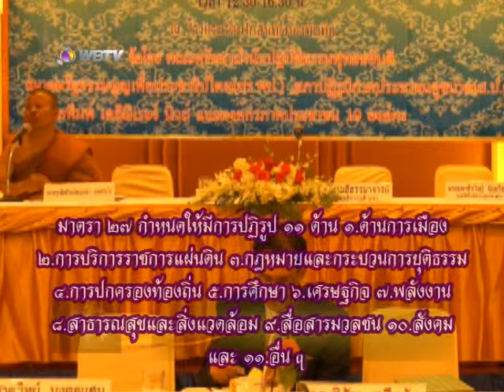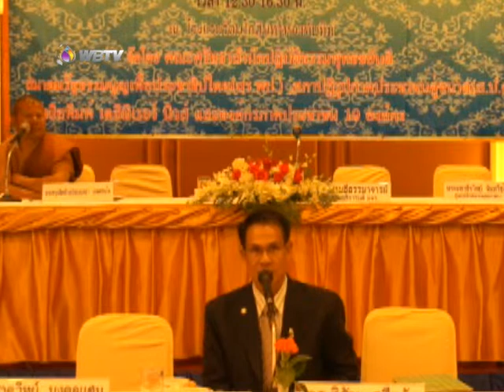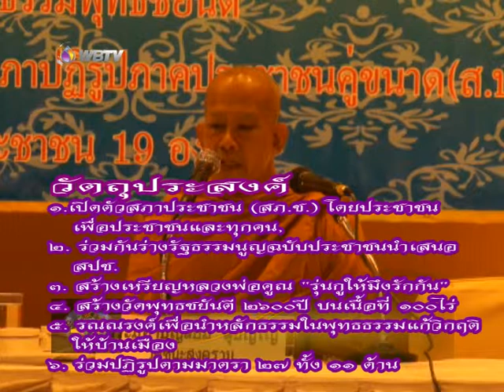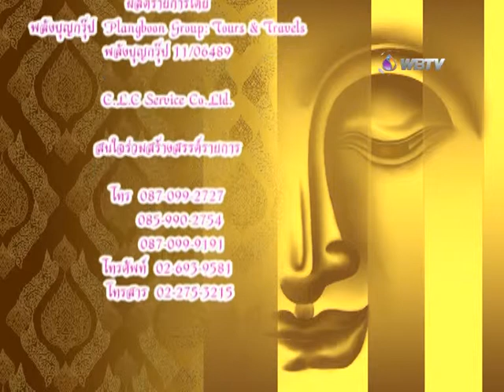013 Reform ปฏิรูปอย่างไรให้คนไทยมีความสุขในเชิงวิถีพุทธ ณ รร รัตนโกสินทร์ WBTV 58 01 12 Youtube